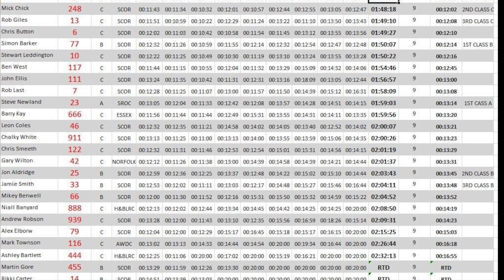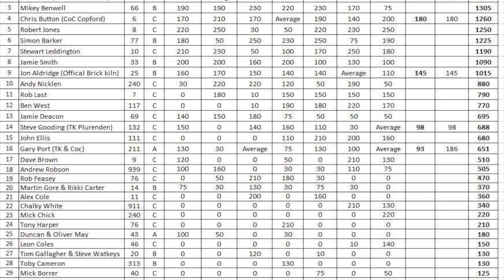Southern Counties Off Road Comp Safari Round 7 Plurenden Farm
Round 7 Plurenden Farm Southern Counties Off Road Comp Safari